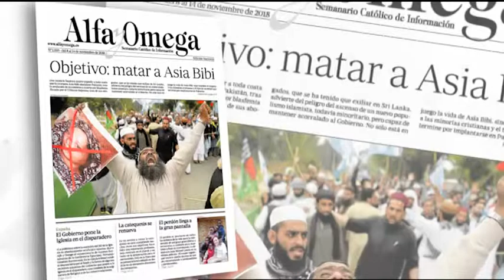Avance de contenidos del semanario ‘Alfa y Omega’ - 8 noviembre 2018